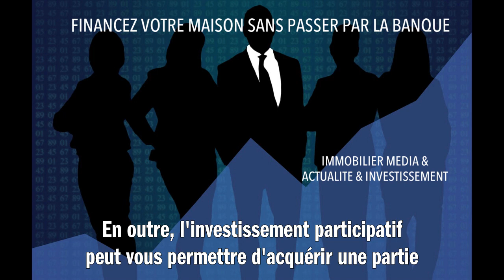FINANCEZ VOTRE MAISON SANS PASSER PAR LA BANQUE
Investir dans l'immobilier sans l'aide d'une banque peut sembler un défi, mais c'est possible grâce à des méthodes créatives. Envisagez le financement vendeur, où le propriétaire actuel joue le rôle de prêteur, vous permettant de rembourser directement à lui selon des termes convenus. Une autre option est le crowdfunding immobilier, qui vous donne la possibilité de rassembler des fonds auprès d'une communauté en ligne. En outre, l'investissement participatif peut vous permettre d'acquérir une partie de la propriété et de devenir copropriétaire. Ces alternatives nécessitent une bonne connaissance du marché et une stratégie judicieuse pour minimiser les risques et maximiser votre retour sur investissement. Soyez ingénieux, informez-vous bien et vous pourriez bientôt franchir le pas vers votre nouvelle maison sans passer par les portes d'une banque!